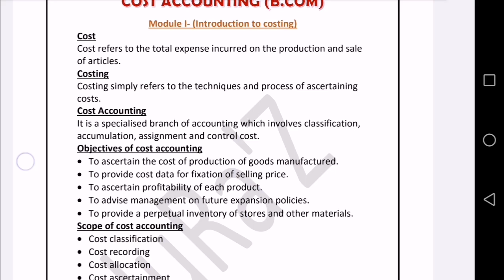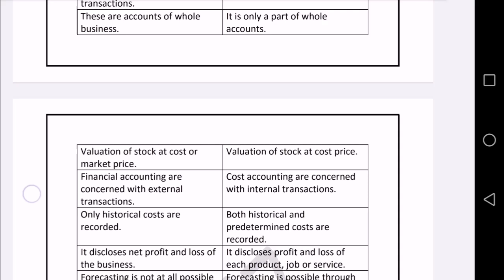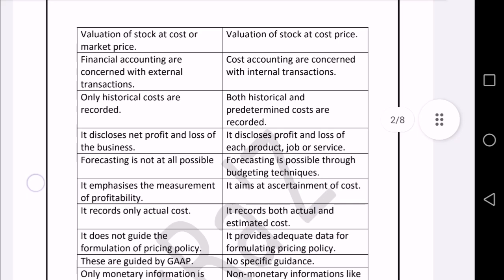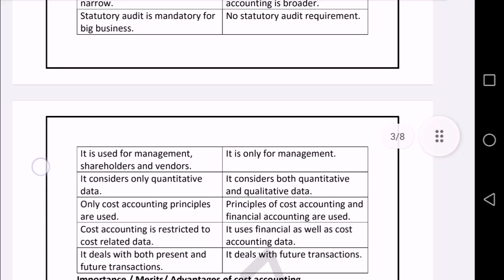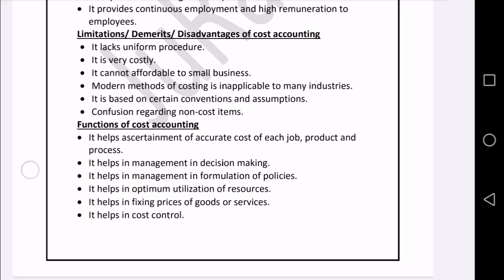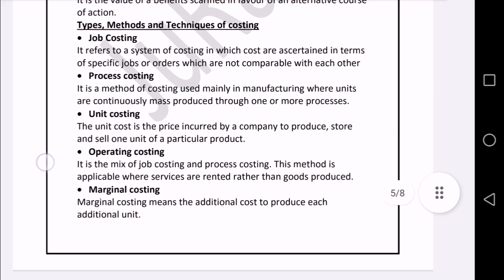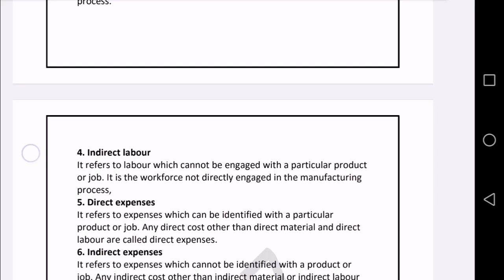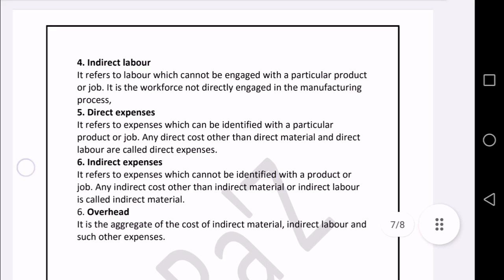COST ACCOUNTING |CALICUT UNIVERSITY |INTRODUCTION TO COSTING |IMPORTANT MODULE |BCOM |4TH SEMESTER